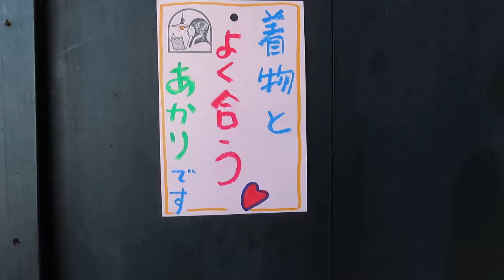着物にあう照明器具 ～レトロな灯りが素敵です～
●02010601

高さ:ガラス12cm
横幅:21.7cm
重さ:1.2kg
コード長さ:53.5cm
材質:乳白ガラス・樹脂
時代:昭和初期製造品
在庫:1台

〒606-8334
京都市左京区岡崎南御所町22-11